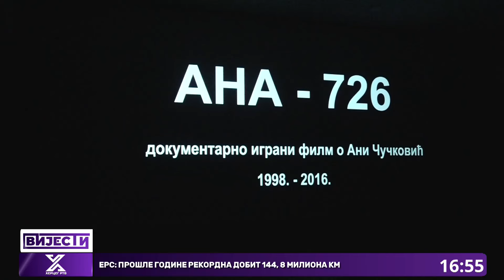Uz puno emocija i suza premijerno prikazan dokumentarni film o šampionki Ani Čučković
U prepunoj bioskopskoj sali Kulturnog centra Trebinje u subotu  je uz puno emocija i suza premijerno prikazan  devedesetominutni dokumentarni film “Ana 726”, posvećen našoj tragično preminuloj šampionki Ani Čučković. Anina porodica je rekla da je teško  bez nje živjeti, ali da uvijek je prisutna među nama.